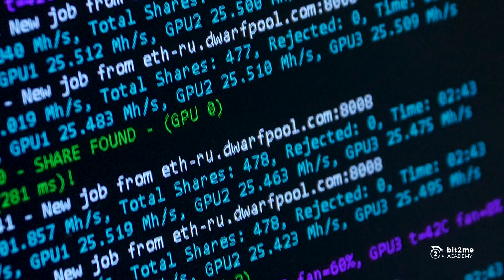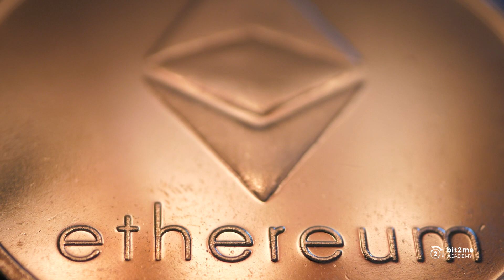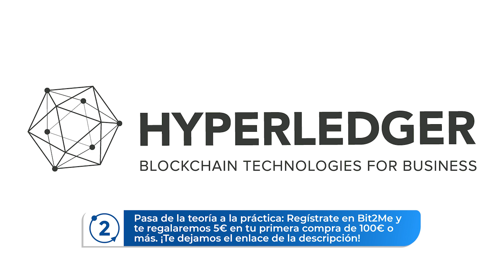🎓 ¿Qué es Ethereum (ETH)? ¿Cómo funciona? - Bit2Me Academy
¿Qué es Ethereum? Ethereum es una de las blockchain más importantes del mundo de las criptomonedas y la responsable de muchas de las revolucionarias tecnologías que buscan transformar el mundo tal como lo conocemos.

🎓 Artículo de Academy de ¿Qué es Ethereum (ETH)?

La criptomoneda Ethereum, es uno de los proyecto de criptomoneda más grande la industria de las criptomonedas. Ethereum en sí mismo es una plataforma digital que se basa en la tecnología blockchain o cadena de bloques. Su objetivo es convertirse en una blockchain capaz de ejecutar aplicaciones descentralizadas.

Para lograr esto, este proyecto cuenta con una blockchain y una criptomoneda con características únicas. Entre ellas la capacidad de usar y crear smart contract y nuevos tokens. Ambas son poderosas funcionalidades, que permiten que se erija como una de las blockchain más completas y poderosas del criptomundo.

La moneda de la red se denomina Ether (ETH), y al igual que Bitcoin (BTC), el Ether se caracteriza por ser una criptomoneda que puede ser usada como método de pago entre pares. Otra de las semejanzas con Bitcoin y otras criptomonedas es que no está controlada por ningún gobierno u organismo regulador. Su desarrollo está marcado por la Ethereum Foundation, su Core Team y la comunidad que soporta y apoya. Otro punto importante, es que utiliza el protocolo de consenso Proof-of-Work (PoW), usando el algoritmo Ethash. Aunque esto puede cambiar en el corto plazo con el lanzamiento de Ethereum 2.0 y el salto a ser una criptomoneda usando el protocolo Proof of Stake (PoS).

🎁 *¡Has descubierto un regalo!* Si estás aquí, aprendiendo, te mereces nuestro regalo especial: Regístrate en Bit2Me con este enlace y en tu primera compra de 100€ o más te regalaremos 5€ *¡La revolución la creamos entre todos!*

0:00 Intro
0:33 ¿Qué es Ethereum?
01:00 Ethereum es una plataforma digital descentralizada basada en la tecnología blockchain.
02:00 Ethereum tiene características técnicas como minería y emisión de criptomonedas.
03:00 Los mineros de Ethereum reciben recompensas por resolver bloques y el gas es esencial para las transacciones.
04:00 Gas en ETH: funciones y significado
05:00 Ethereum Virtual Machine (EVM) simplifica la ejecución de código en blockchain.
06:00 Ethereum tiene diversos usos, incluidos pagos rápidos y seguros, facilitación de ICO, contratos inteligentes y dApps.
07:00 Ethereum es una cadena de bloques versátil con una adopción generalizada por parte de las principales empresas.
07:59 Ethereum es una blockchain multipropósito con alta seguridad y desarrollo descentralizado